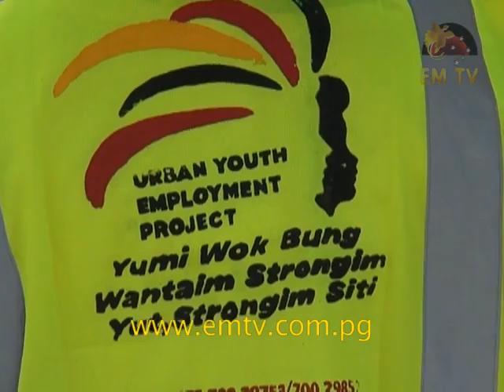Youth employment programme helps youths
Following its launch in 2011, more unemployed youths have been given an opportunity to be employed - visit us for the latest news...